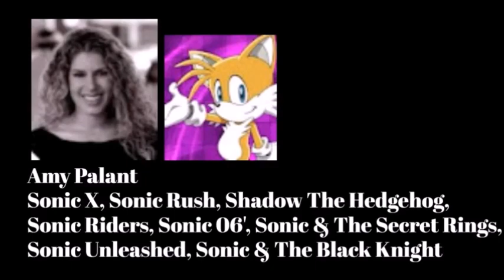Video Game Voice Comparison- Miles Tails Prower (Sonic)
Who's your favorite Miles Tails Prower voice? Who do you want to hear next?